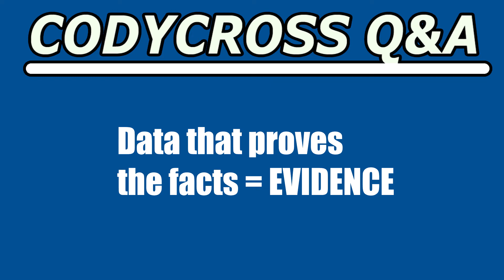Data that proves the facts (CodyCross Crossword Answer)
Data that proves the facts answer